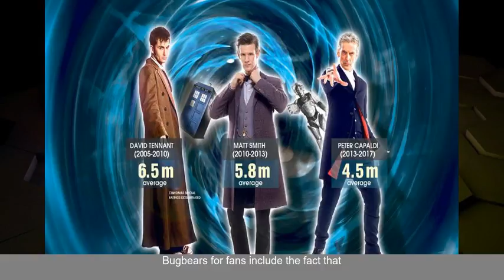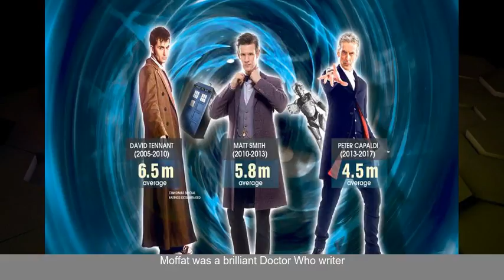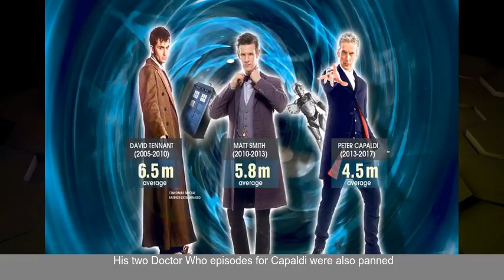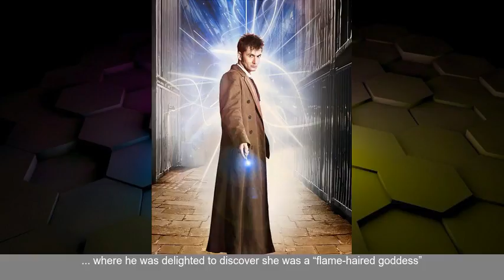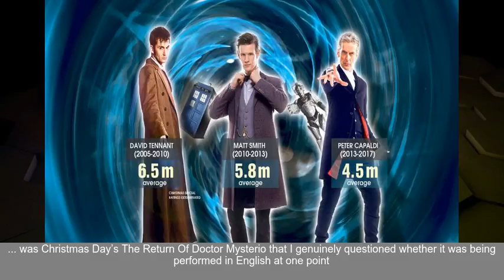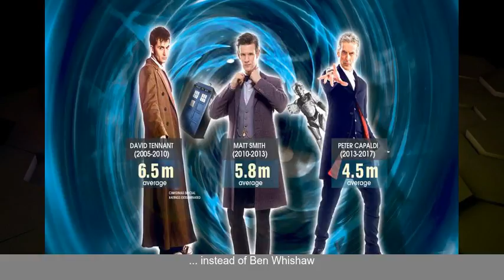Did BBC force out Peter Capaldi as Doctor Who ratings slump from complex plots - unpopular bad...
CAPALDI quit show despite previously telling fans he hoped to play the Doctor for a long time